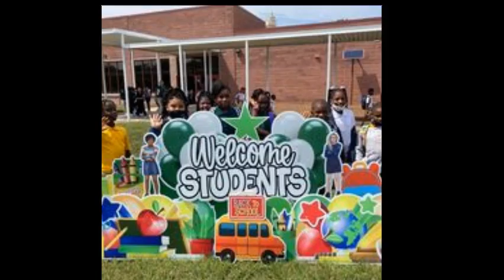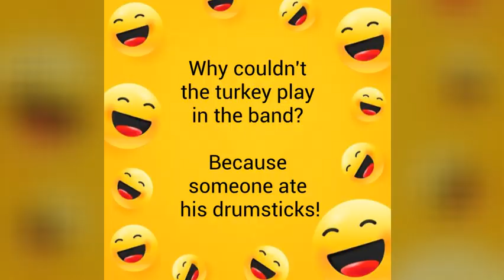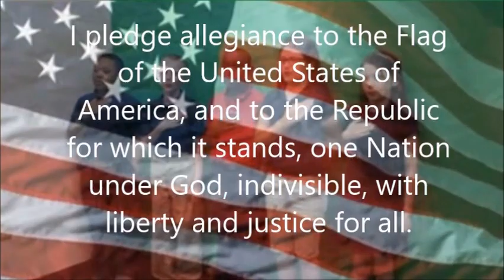Nov 17 2022